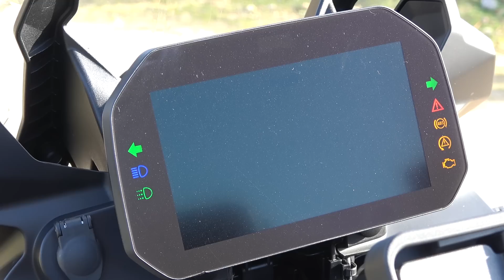BMW F 850 GS 2019 | Prueba a fondo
Analizamos la nueva BMW F 850 GS, un modelo trail de peso medio que se renueva prácticamente al completo, introduciendo cambios a nivel de motor, chasis, tecnología y componentes, para seguir compitiendo en su segmento.